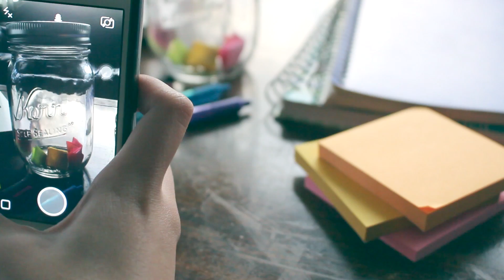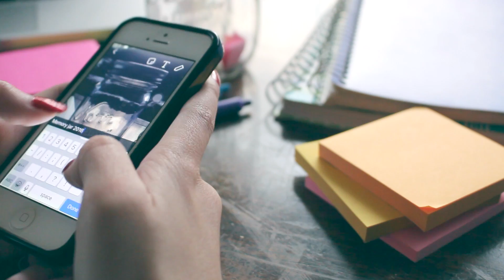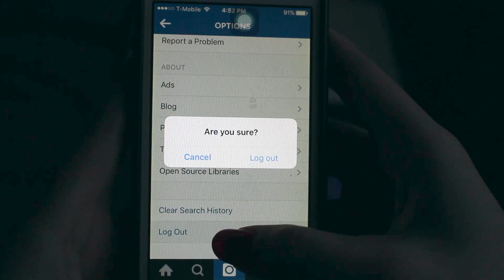How To Make 2016 The Best Year! Fun Ideas, Organizations + MORE!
* WATCH IN HD * (click show more)

Yay for my first video of 2016! I hope this video gave you guys some tips and inspired you to make some changes this year!

"Think of all the beauty still left around you and be happy." - Anne Frank
♡HERE ARE MY LINKS SO WE CAN STAY IN TOUCH N STUFF♡

ABOUT ME:

Name: Nikki Roxette
Age: 19

I make videos about beauty, fashion, lifestyle and fun, like tags, challenges.. Basically anything I love. I hope that my channel can inspire you and make you smile ♡

Pssst.. If you're reading this, I love youu! ♡

Nikki Roxette, nikkiroxette, fashion, beauty, how to, tutorial, ootd, lifestyle, fun, inspiration, how to make 2016 the best year, fun ideas, organizations, tips and tricks